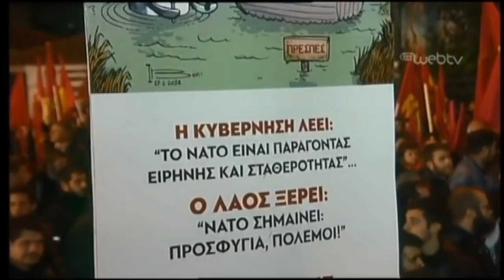ΧΑΙΡΕΤΙΣΜΟΣ ΤΗΣ ΕΛ.ΓΕΡΑΣΙΜΙΔΟΥ ΣΤΗ ΣΥΓΚΕΝΤΡΩΣΗ ΕΝΑΝΤΙΑ ΣΤΗ ΣΥΜΦΩΝΙΑ ΤΣΙΠΡΑ-ΖΑΕΦ